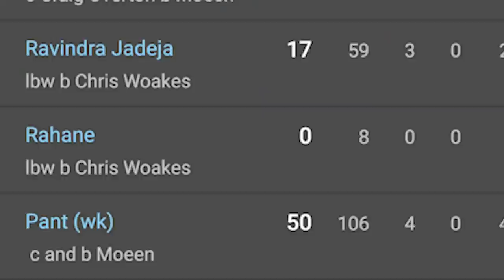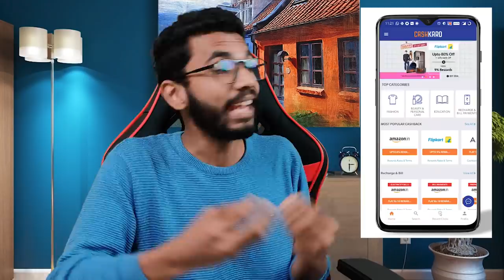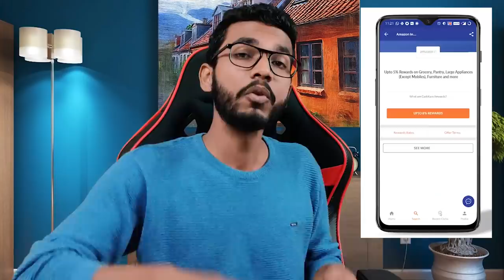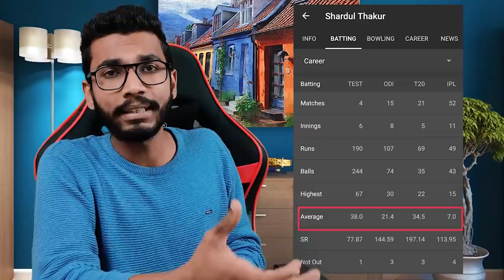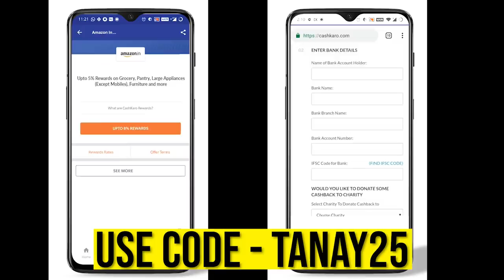INDIA'S HISTORIC WIN | SHARDUL THAKUR ON FIRE 🔥 ROHIT SHARMA CENTURY